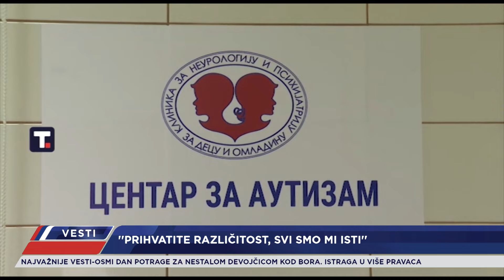VESTI - CELA EMISIJA - 02.04.2024.